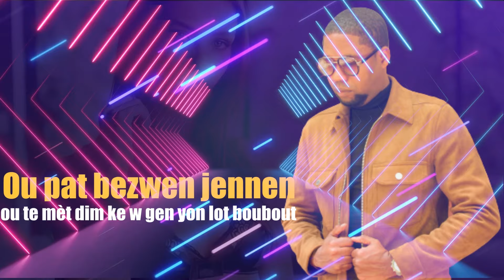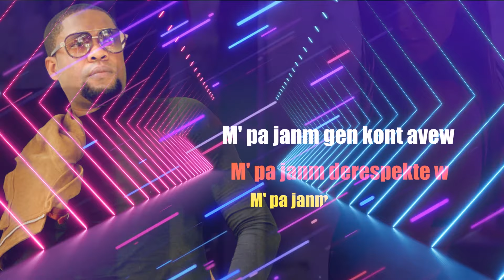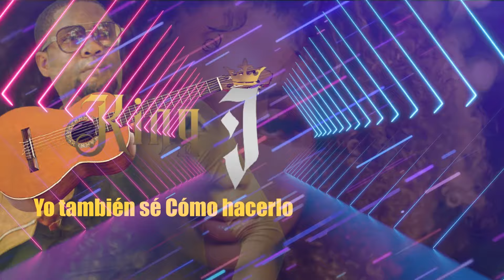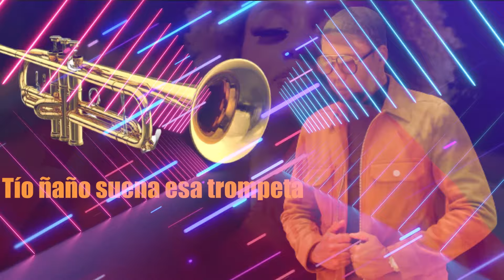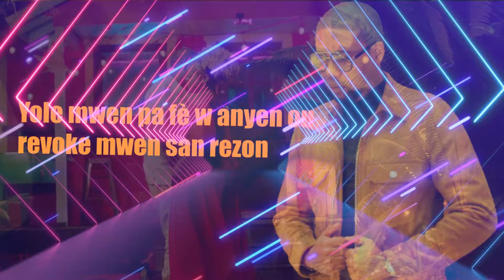KingJ Yolande version Bachata(video Lyrics official)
KingJ Yolande (video Lyrics official)

I'm on Instagram as @kingjmusic.official. Install the app to follow my photos and videos.

Tropicana de haiti medio siglo de vida musical dorada
Mil respecto compañeros.

Yolande siw te panse se pa konsa ou te revoke mwen
Yolande bel ti cherie mwen en verité ou manke kouraj.
Ou pat bezwen jennen ou te mèt dim ke w gen yon lot boubout
ou pat bezwen jennen ou te mèt diw ke w gen yon lòt macho
Ti Yole mwen tap komprann
M' tap retiré kò mwen san diskisyon
Ti Yole mwen tap komprann M' tap retiré kò mwen malgré m renmen w.

2-
Nan Mercredi soir nou chita
ansanm wap ban mwen point de vue w
Nan Mercredi soir nou chita à deux wap dim sa w pa renmen
Mwen te reponn ou pa gen problem tout sa w vle M' vle l tou la vi M' mandew
mwen te reponn ou pa gen problem tout sa w vle M' vle l tou paske m renmen w.
M' pa janm gen kont avew
M' pa janm derespekte w
M' pa janm dezobeyi w

Cherie mwen inosan
mwen inosan nan revokasyon mwen
Cherie mwen inosan paske m pat fè w anyen.

Coro
Yole mwen pa fè w anyen ou revoke mwen san rezon

Lè w di non se non M' pa janm

Yole mwen pa fèw anyen ou revoke mwen san rezon

Mwen inosan M' pat fèw anyen ti Yole ou pat dwe revoke mwen.

Suena Joan Soriano Dale mambo a esa Guitarra.

KingJ  yo también sé Cómo hacerlo.

Tío ñaño suena esa trompeta

Mwen te revoke yon fi pou ou kounyea w revoke mwen ou mèt tann demain yap revoke w pou yon lot.